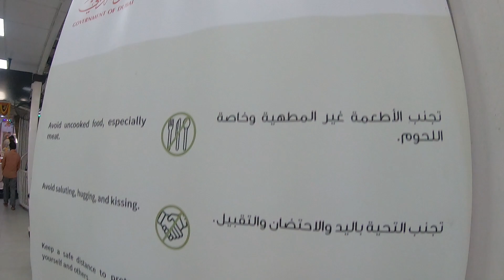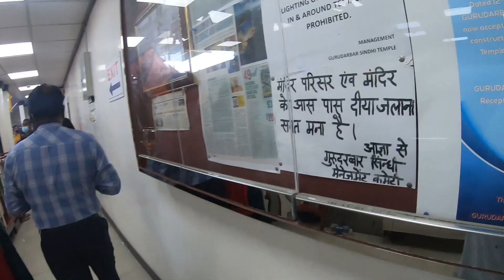Shiva Temple Dubai UAE | Maha Shivratri vlogs | Dubai Beyond Burj Khalifa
The Dubai Hindu Temple is a place of worship for Hindus in Dubai, United Arab Emirates. The small temple caters to the large Hindu community in the United Arab Emirates and is currently the only Hindu temple in the UAE.